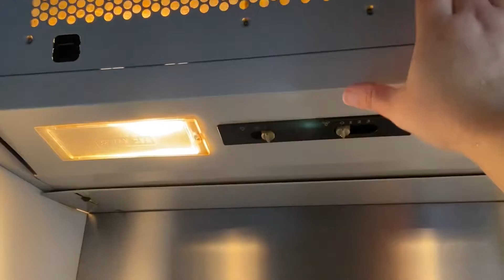একটি সুন্দর সকাল- Sunny London Day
sunny morning
deshi food